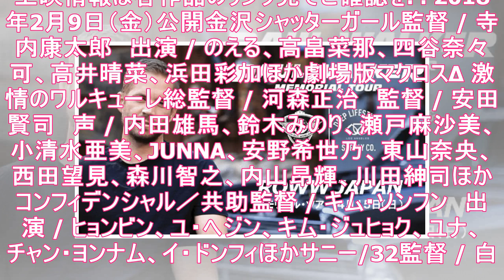ポール・ウォーカーのメモリアルイベントで弟コディ来日